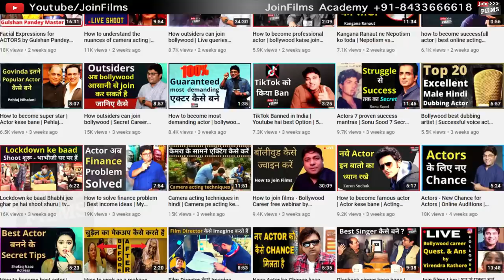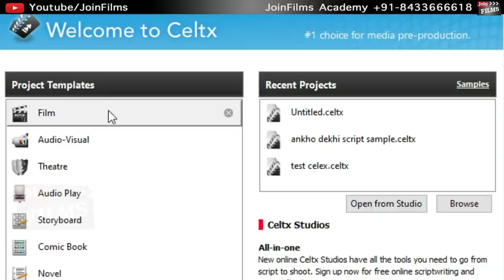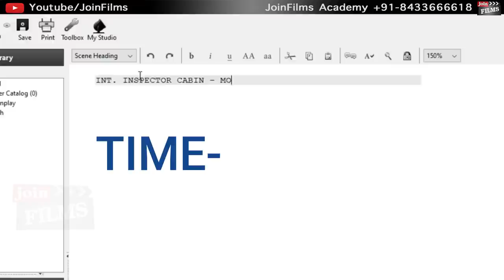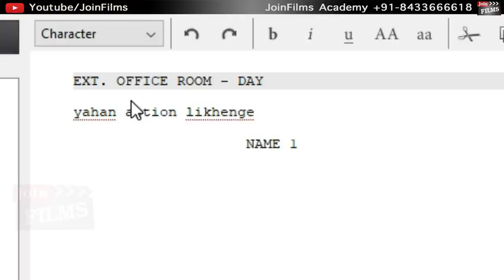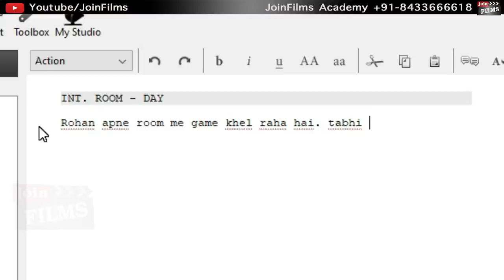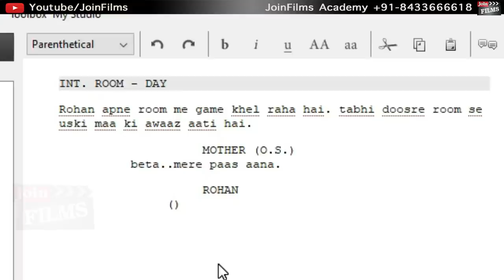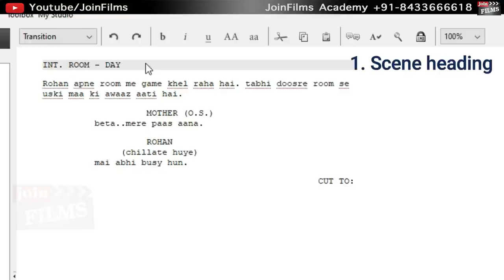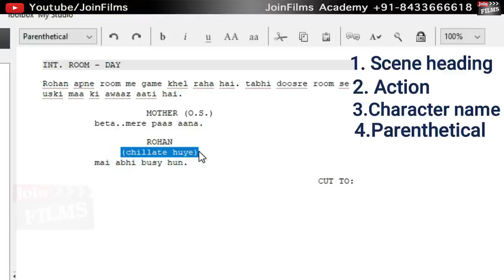Celtx Tutorial in Hindi | Screenplay कैसे लिखते हैं | Script Writer Kaise Bane | Joinfilms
Joinfilms Academy - Talent Guru, Virendra Rathore, founder of Joinfilms Academy, offers free coaching on YouTube for actors, writers, musicians, filmmakers and other talents pursuing a dream to join films. In this video, Virendra Rathore guides young script writers on how they should use Celtx Software for writing screenplays. This is a Script Writing Tutorial combined with Celtx Software Tutorial.

00:00​ - Intro (Script Writing Tutorial in Hindi - How to use Celtx)
01:35​ - Free Screenwriting Software / Basics of Celtx Software
02:16​ - Six Key Elements of Screenplay
02:30​ - Can Screenplay be written in Hindi?
03:18​ - How to write screenplay in Celtx Software?
09:18​ - Ankhon Dekhi Movie Screenplay Sample
10:34​ - Summary